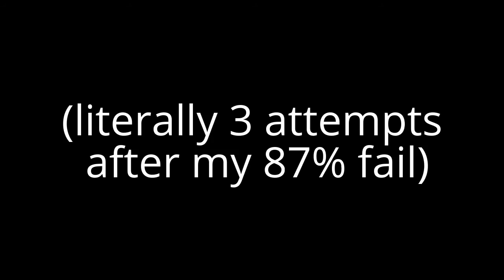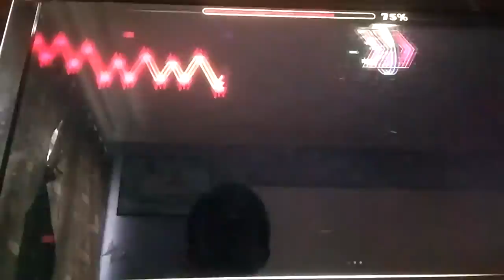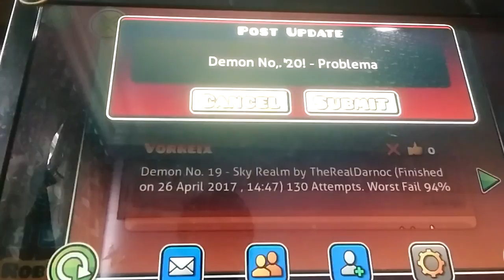Geometry Dash [2.0] - 'Problematic' by Dhafin (DEMON)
My 20th Demon completed about 2 weeks ago